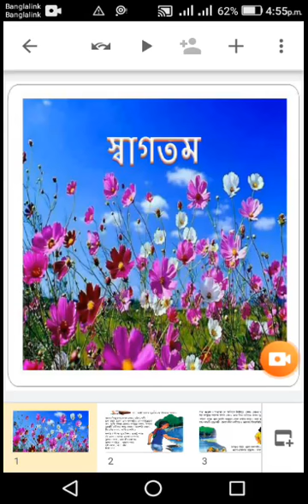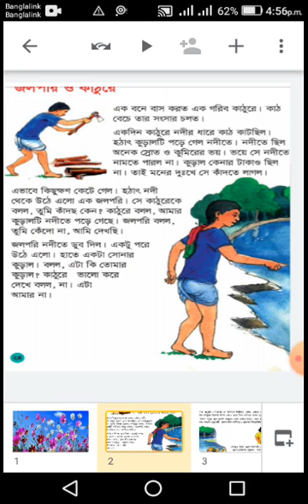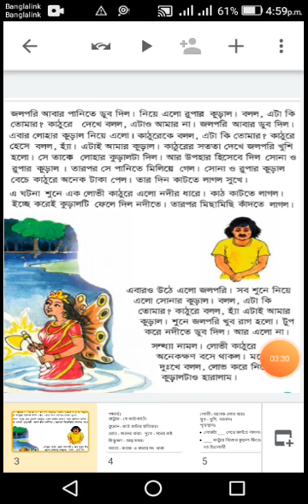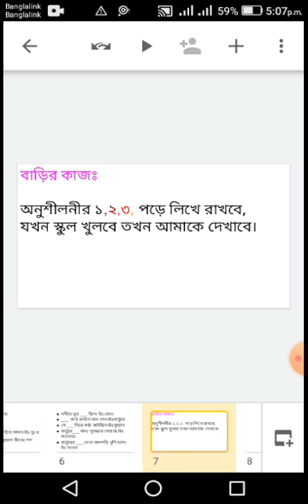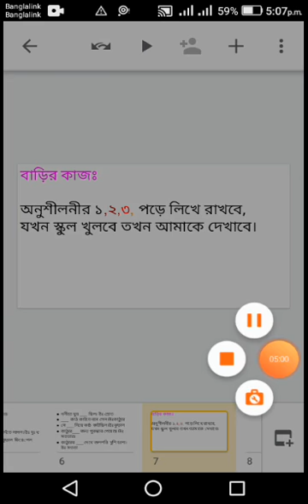Class 2 bangla, জলপরি ও কাঠুরে